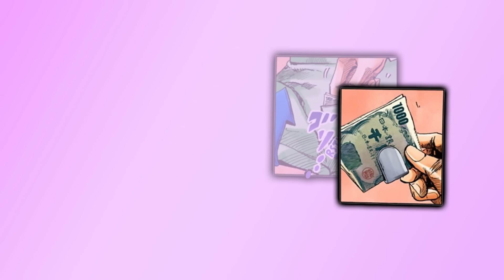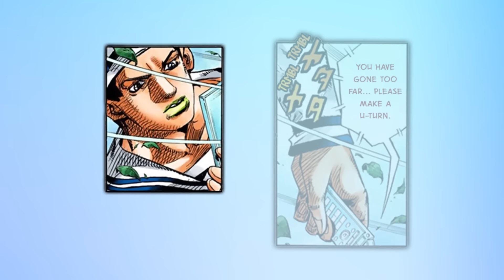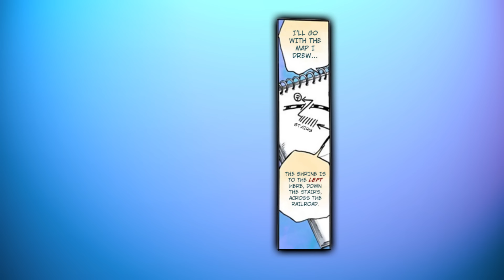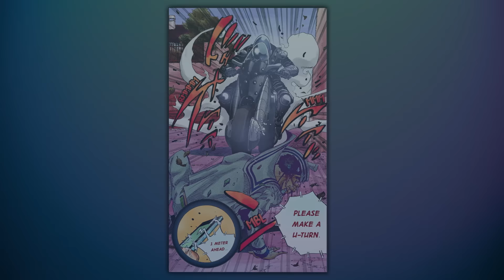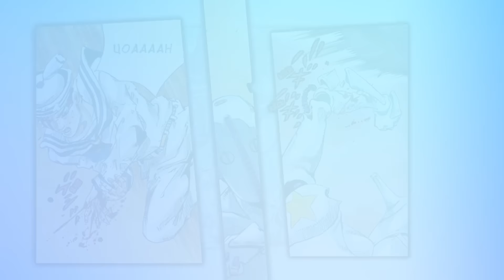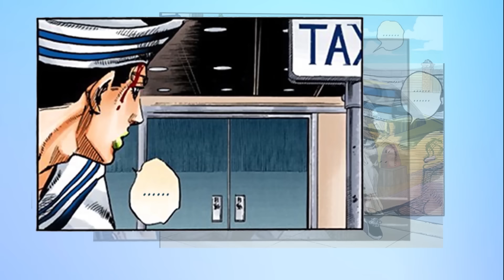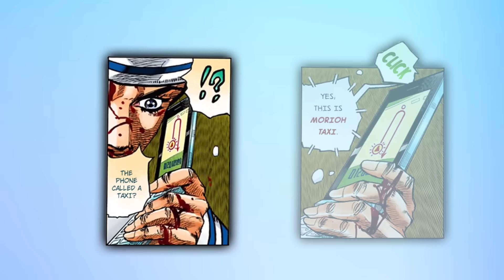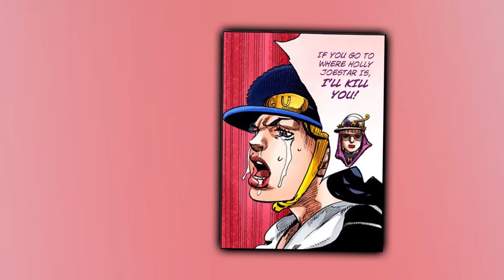[Paisley Park and Born This Way: Parts 1-5] JoJolion: Chapters 12-16 (Fan Dub)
⭐Fandub of the manga JoJo's Bizarre Adventure Part 8: JoJolion. Created and Illustrated by Hirohiko Araki⭐

🎙️~~CAST:~~🎙️
[Josuke Higashikata]: Him (Jack)
[Yasuho Hirose]: HiccupCups
[Paisley Park]: HiccupCups
[Norisuke Higashikata]: Electra
[Joshu Higashikata]: TylerC
[Kyo Nijimura]: Pogtron
[Hospital Worker]: GOager
[Holly Joestar-Kira]: Knight of Breath
[Young Boy]: DeanTBO
[Old Man With a Map]: Electra
[Taxi Driver]: GeeseSeesaws
[Born This Way]: GeeseSeesaws

🎞️~~EDITED BY:~~🎞️
(Video Editing)
-GeeseSeesaws-
-DS-
-Rakuiem-
(Image Editing)
-DeanTBO-
-DS-
-Rakuiem-

🎼Music credit the JJBA OST:🎼

0:00 - Chapter 12
15:18 - Chapter 13
24:20 - Chapter 14
39:13 - Chapter 15
44:50 - Chapter 16